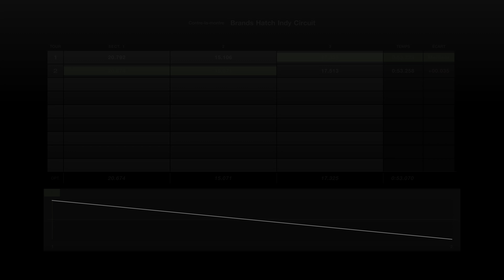Gran Turismo 7 Corvette C7 Brands Hatch